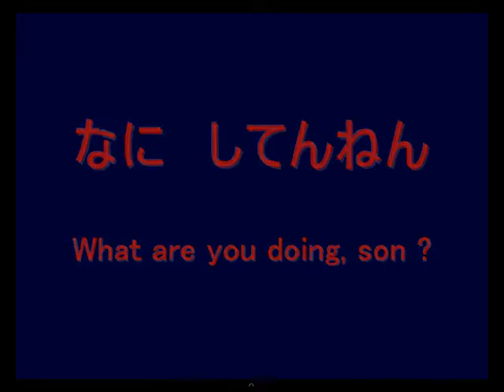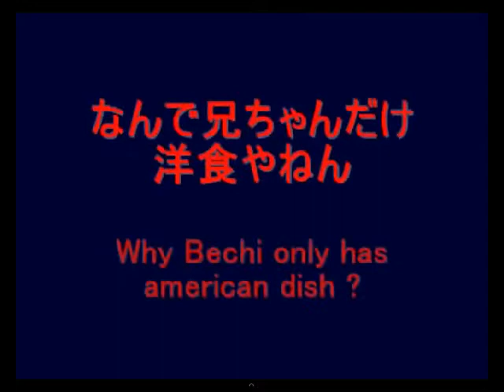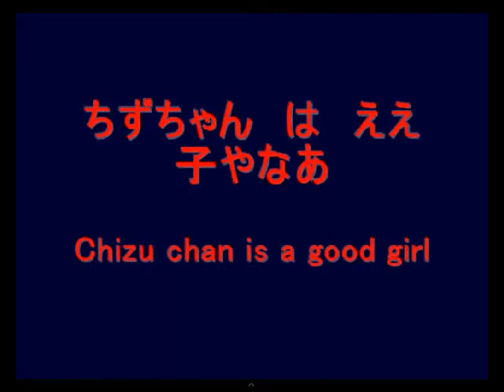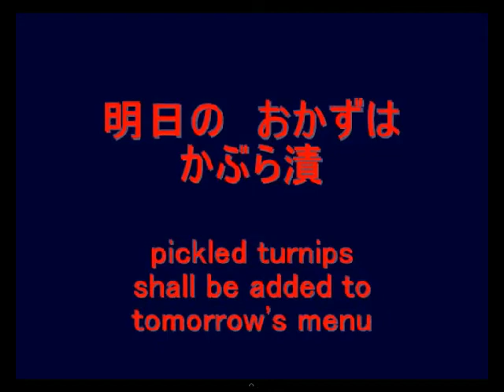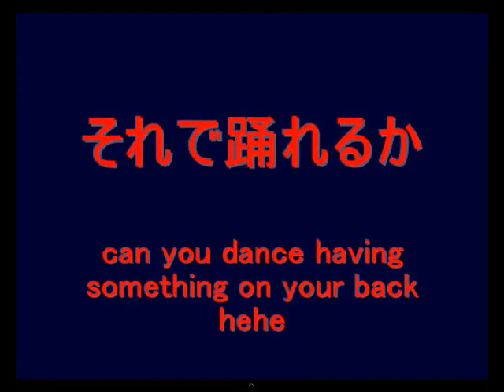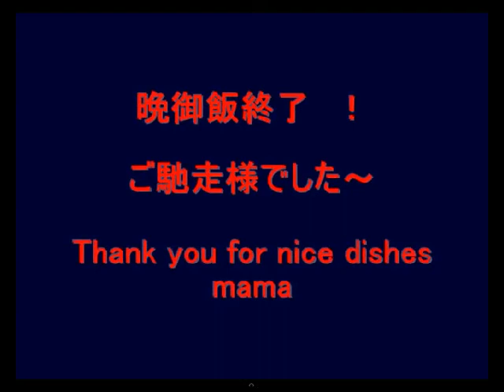film10 11 linked ed 121025 japanese domestichapiness